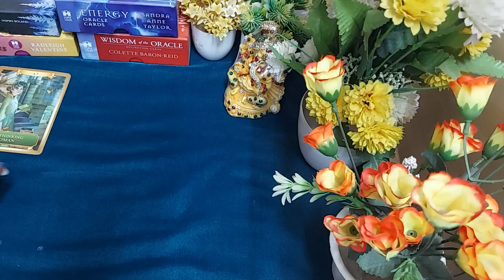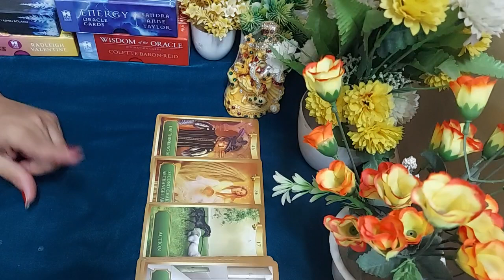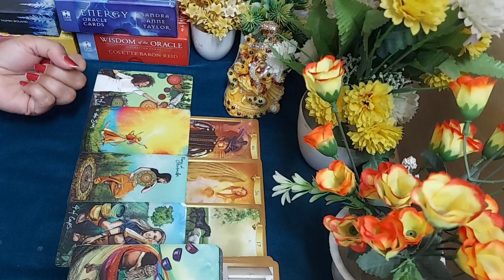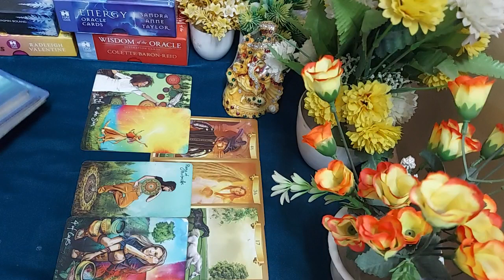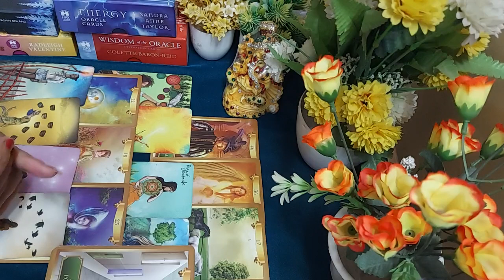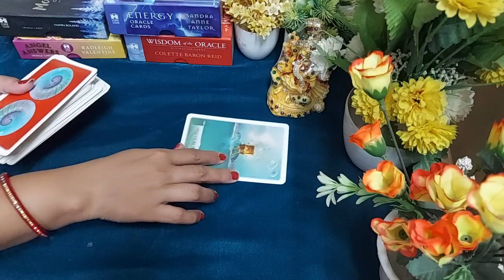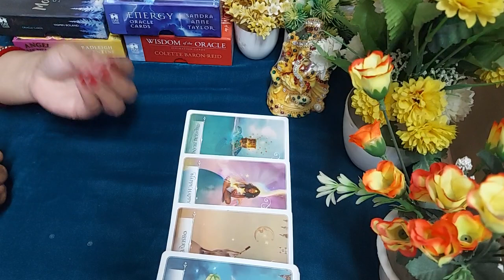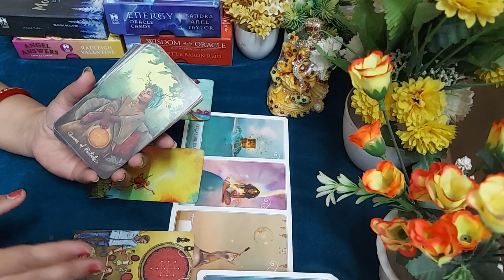❤️LEO (Singh Rashi) in the month of July 2023.Love life and career ♥️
Hi everyone